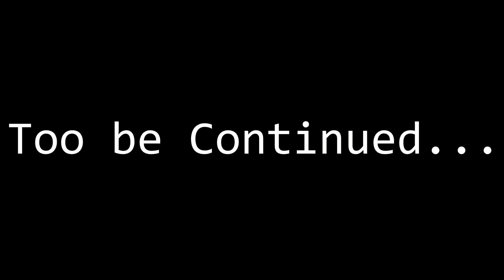Its only Business! | JNRP 1 | GTA V Roleplay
Hey guys I'm Wolf and Today in JNRP we role out in a Ram with the San Andreas State Police and find two dangerous man in the county! also Happy Halloween everyone!